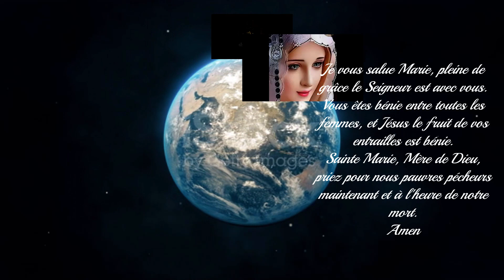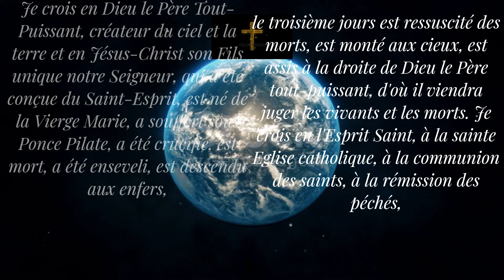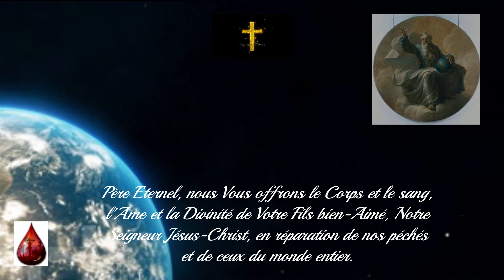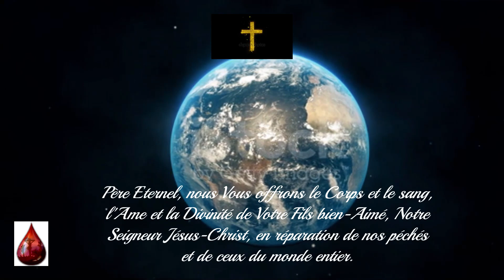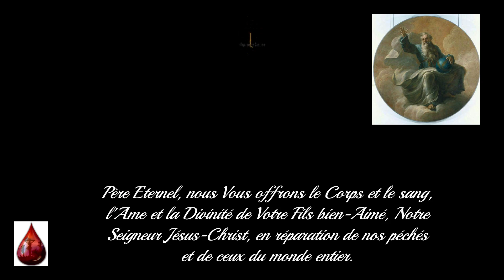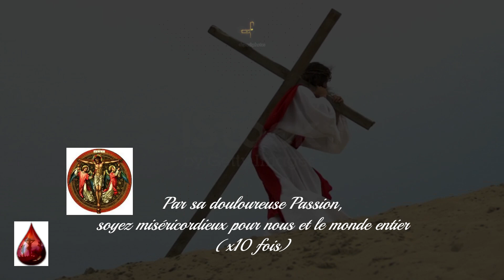Chapelet DE LA MISERICORDE DIVINE 15H‐DU 10 MARS 2023 - JESUS PRIERES & VIE-🤍🌿🕊️ -1er JOUR NEUVAINE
PERMIER JOUR MISERICORDE DIVINE

Paroles de Notre Seigneur :" Aujourd'hui, amène-moi l'humanité entière, et particulièrement tous les pécheurs et immerge-la dans l'océan de ma miséricorde. Tu me consoleras ainsi dans cette amère tristesse dans laquelle me plonge la perte des âmes." (PJ 1210)
Demandons miséricorde pour l'humanité entière.
"Très miséricordieux Jésus, dont le propre est d'avoir pitié de nous et de nous pardonner, ne regarde pas nos péchés, mais la confiance que nous avons en Ton infinie bonté et reçois-nous dans la demeure de Ton Coeur très compatissant et ne nous en laisse pas sortir pour l'éternité. Nous T'en supplions par l'amour qui T'unit au Père et au Saint-Esprit." ( PJ 1211°
"O toute-puissance de la miséricorde divine, Secours pour l'homme pécheur, Tu es miséricorde et océan de pitié, Tu viens en aide à celui qui Te prie avec humilité."
 "Père éternel, jette un regard de miséricorde sur toute l'humanité enfermée dans le Coeur très compatissant de Jésus-  et particulièrement sur les pauvres pécheurs -  et par Sa douloureuse passion, témoigne-nous Ta miséricorde afin que nous glorifions la toute puissance de Ta miséricorde  pour les siècles des siècles. Amen."